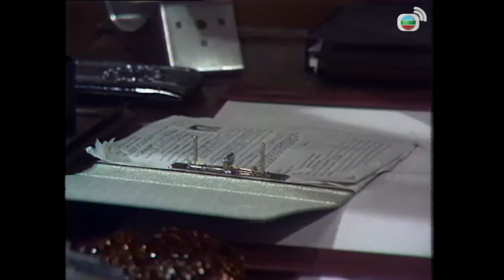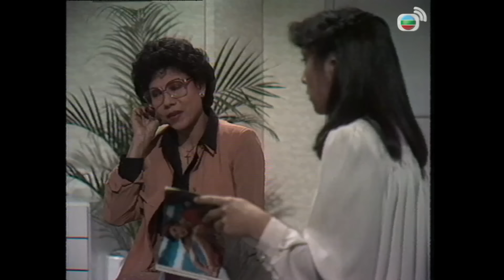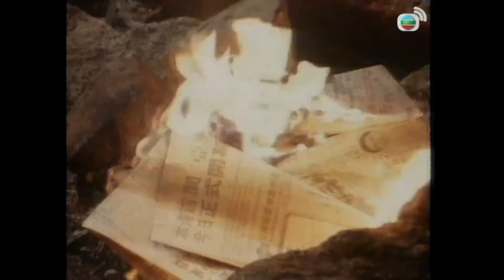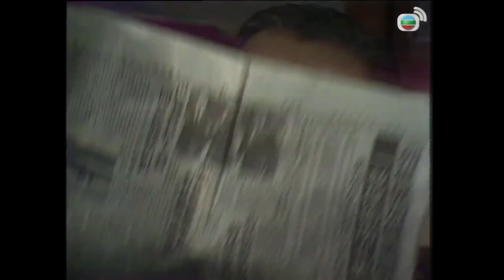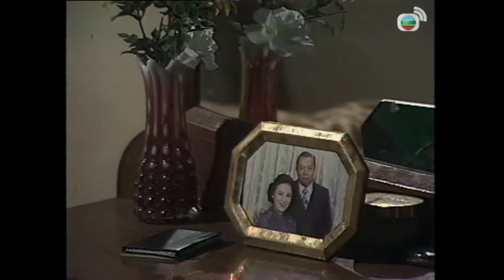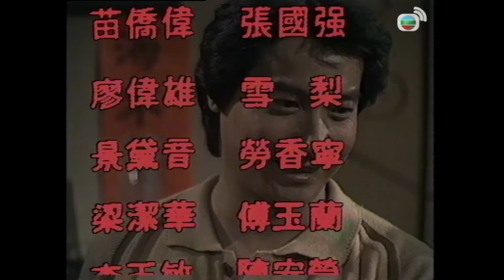【陳秀珠 黃日華TVB劇】風雨晴 02/20｜石修、廖偉雄、雪梨 | 粵語 | TVB 1981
COME RAIN COME SHINE《風雨晴》( 陳秀珠、黃日華、石修、廖偉雄、雪梨主演 ): 勞競業(黃日華飾)剛中學畢業，前途正不知如何打算。業兄競成(石修飾)是個教師，對社會的進步空有一番理想，卻無法落實執行，令學生對他失望。業父為人慷慨，借錢給朋友，但當他的工廠面臨倒閉，朋友卻無辦法周濟他，令他一家甚為苦惱。競成本與女友甄梓寧(陳秀珠飾)關係良好，但彼此看法大為不同。梓寧有了外遇，令競成進退維谷，最後分手收場，梓寧終與富家子搭上。競業本有一戀人金順水(雪梨飾)，但後來分手收場，競業卻與一富家女蕭貝貝(景黛音飾)戀上，貝貝橫蠻無理，但競業為了家庭前途與她結婚。業妹為人單純，卻被賴育才迷姦，業妹初時沒說出來，後終於被競業兄弟知道，於是找他算賬。